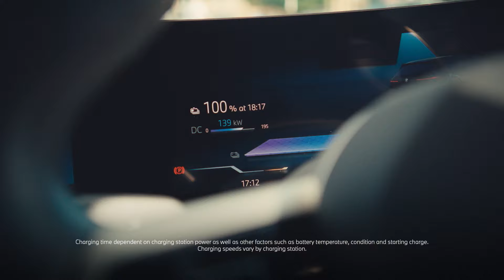Living with Electric - Simon's View | LifeInCharge | HD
Local Sycamore customer, Simon, very kindly partnered with us to show what living with an all-electric BMW is like. We took a step into his day to day life to see how his BMW iX M60 has electrified trips with his family, and running daily errands.

As your local BMW retailer, we're here to ensure you have full confidence when making the switch to an all-electric BMW.

To learn more and explore the range of 100% Electric BMW's, please don't hesitate to get in touch with us! You can call our team on 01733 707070, or you can visit our